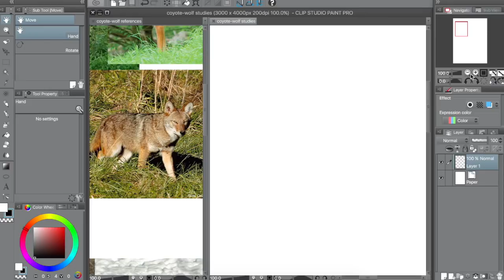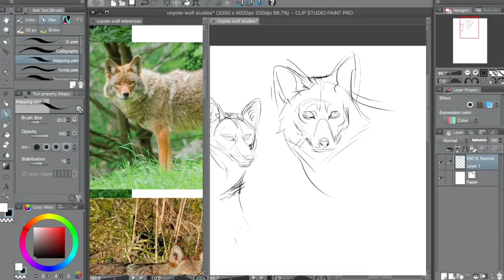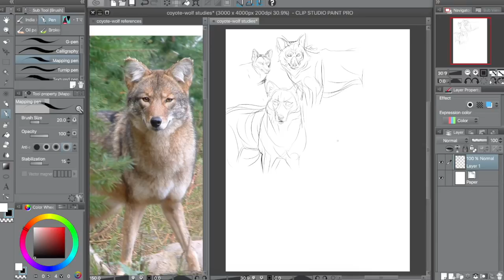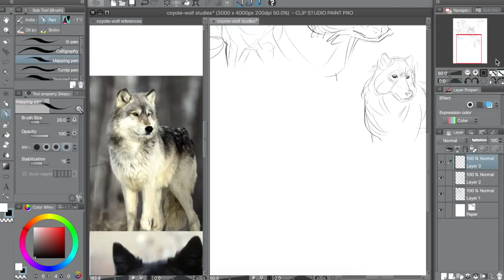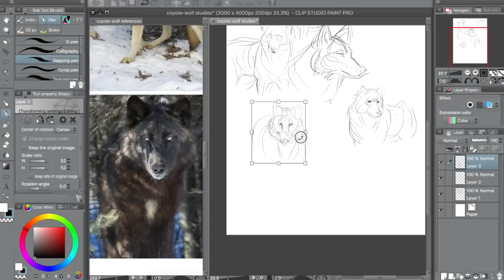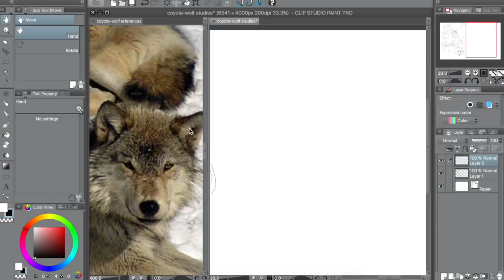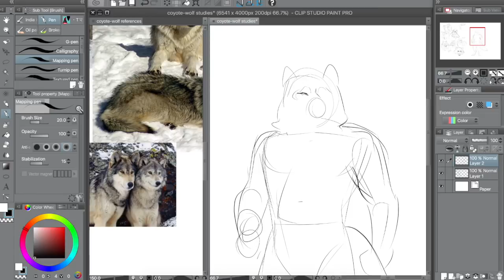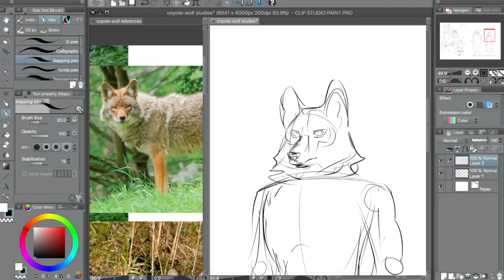Am I A Furry? - Let's Draw Wolves and Coyotes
Today I'm going to talk about anthros and my experiences so far drawing them.

✿ Support Us! ✿

✿ Social Media ✿